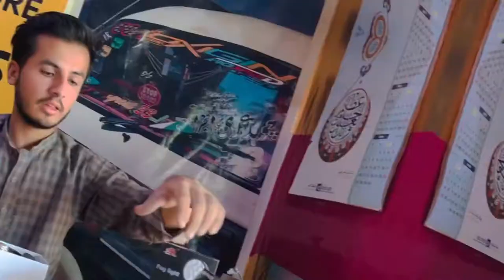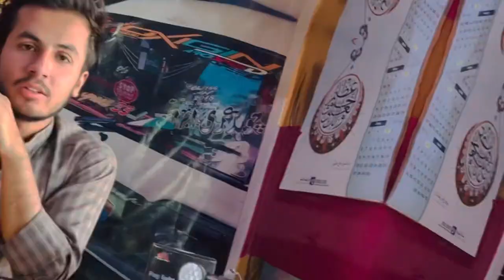Bikes Led and projector Lights and brake Light and a new back seat Light ! Watch with demo 🔥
Hope you all Like the product